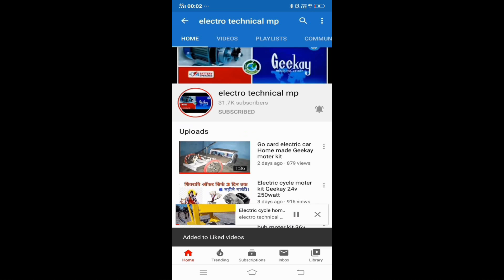E bike moter kit 48v 750watt Geekay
E rickshaw motor kit 48v 750watt Geekay